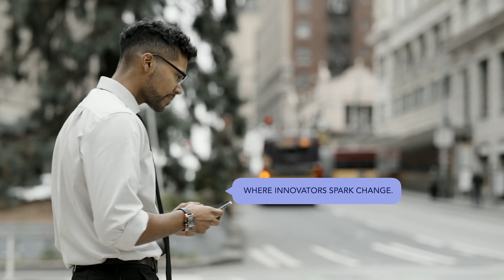Want more?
UW Foster is a world-class business school in a pioneering city perched on the Pacific Rim. The world’s best and brightest leaders are here, applying ingenuity to better humanity. We celebrate our rich and uniquely Foster partnerships with iconic companies – we collaborate, we innovate, we call them neighbors. From entrepreneurial ventures to world-class companies, you will find Foster alumni working to create their greatest impact.

Community is the heart of who we are – it is why we start our purpose statement with “together.” We are committed to fostering a welcoming and inclusive environment that inspires everyone to be better together. We encourage every individual to bring their full self to all that we do. We foster leaders who better humanity through action. We foster the future by striving to be better tomorrow than we are today.

Our approach relies on fostering imagination, curiosity and innovation to solve unstructured, real-world problems. We gather insights by listening and truly hearing each other. We find strength in diversity and originality. We proactively lift each other up.

OOM60